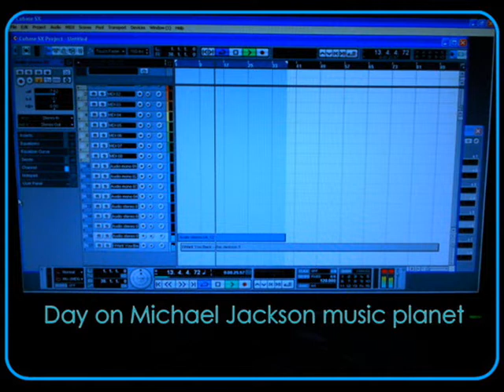Maher Bass Player►The Jackson five - I want you back (cover bass)